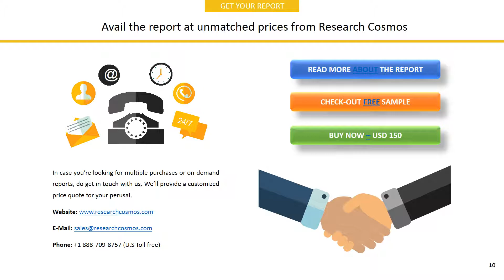EMERA INC. Company Profile and Tech Intelligence Report, 2018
The report EMERA INC. Company Profile is a detailed document covered company’s Overview, History, SWOT Analysis, Products/Services, Facts, Financials, Key Executives, Competitors, Tech Intelligence, IT Outsourcing, IT Management, Recent Developments and Strategy Evaluation.